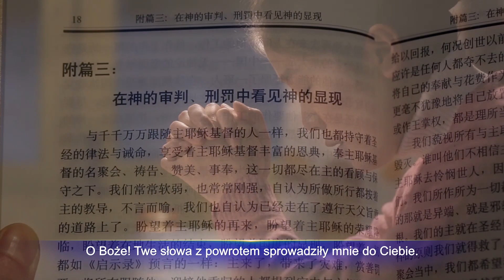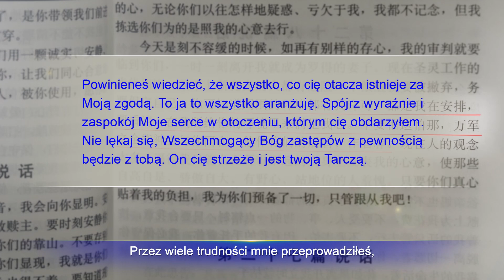Muzyka chrześcijańska | „Będę wiecznie kochać Boga” (Oficjalny teledysk)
I
O Boże! Twe słowa z powrotem sprowadziły mnie do Ciebie.
Przyjmuję ćwiczenie w Twoim królestwie w dzień i noc.
Tyle bólu i prób, tak wiele ucisku.
Tyle uroniłem łez i czułem się przybity,
i tyle razy wpadałem w zasadzki szatana.
Jednak Ty nigdy mnie nie opuściłeś.
Przez wiele trudności mnie przeprowadziłeś, przed niebezpieczeństwami strzegłeś mnie.
Już wiem, że mnie ukochałeś.
II
O Boże! Ty prowadzisz mnie do nowego życia.
Ciesząc się Twoimi słowami Twą wolę mogłem zrozumieć.
Twe słowa mnie sądzą i karcą, oczyszczają mnie z zepsucia.
Poprzez próby stałem się Tobie posłuszny.
Wzrastając w słowie Twoim, Ciebie poznałem.
Swoją powinność wypełnić pragnę dla Twej chwały, na świadectwo.
Zawsze będę Cię kochać.
W błogosławieństwie czy też przekleństwie, zdaję się na Twoją łaskę z radością.
Ofiaruję Ci prawdziwą miłość i nie pozwolę byś czekał.
Czystą miłość daję Ci, ciesz się w mojej miłości.
Ofiaruję Ci całą swą miłość, pozwolę Ci ją wziąć.
Na zawsze będę kochać Cię, bo pragnę podobać się Tobie, Tobie, Tobie, Tobie.

Oświadczenie: Niniejszy film jest produkcją o charakterze non-profit i został zrealizowany przez Kościół Boga Wszechmogącego. Działalność aktorów występujących w filmie nie ma charakteru zarobkowego i nie są oni opłacani w żaden sposób. Film ten nie może być udostępniany w celach dochodowych jakimkolwiek osobom trzecim i mamy nadzieję, że wszyscy będą rozpowszechniać go w sposób jawny. W przypadku rozpowszechniania, prosimy o podanie źródła. Bez zgody Kościoła Boga Wszechmogącego żadna organizacja, grupa społeczna lub osoba fizyczna nie może ingerować w zawartość niniejszego filmu, ani przedstawiać jej w sposób wypaczony.

Ten film został w całości przetłumaczony przez profesjonalnych tłumaczy. Jednak ze względu na różnice między językami nie sposób uniknąć drobnych nieścisłości. W przypadku ich zauważenia odsyłamy do tekstu źródłowego w języku chińskim oraz prosimy o ich zgłoszenie.